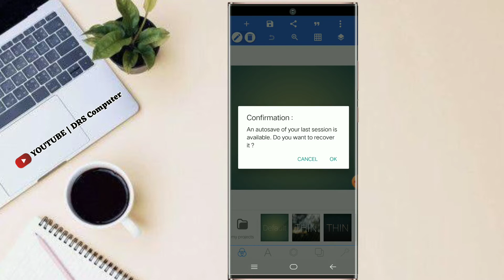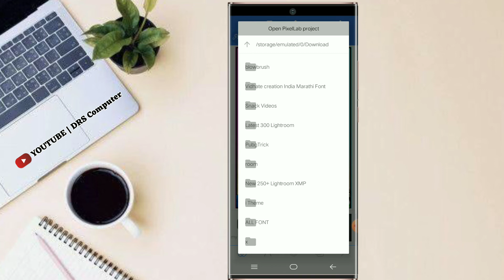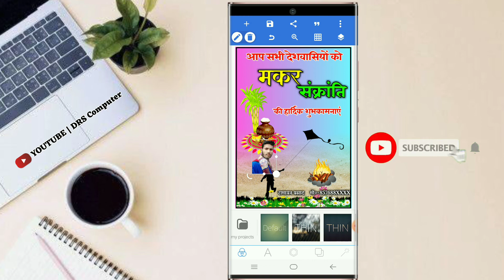maker sankranti ka poster || How to make makar sankranti poster || makar sankranti ka banner editing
👁️पॉकिट कार्ड.

About me🔥🔥🔥🔥🔥🔥🔥

~~ Queries soloved~~~ ~~~

Christmas Day Poster Kaise Banaye

banner kaise banaye drs computer

Makar Sankranti Ka Poster

acrylic and poster colour painting for Christmas

DESENHANDO E COLORINDO UM CARTAZ DE NATAL/Drawing and coloring a christmas poster

Merry Christmas Drawing//Merry Christmas Poster Drawing//Santa Claus Drawing//Christmas Tree Drawing

26 january ka poster kaise bnayen | 26 january banner, poster | Gantantra divas poster kaise bnayen

happy new year poster 2022| naya sal ka poster Kaise banaen 2022| happy new year banner editing 2022